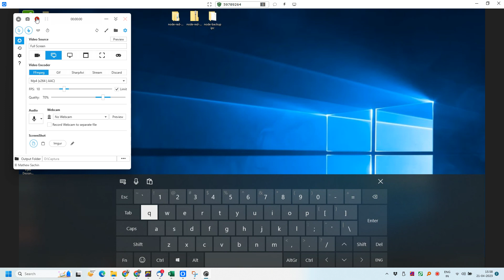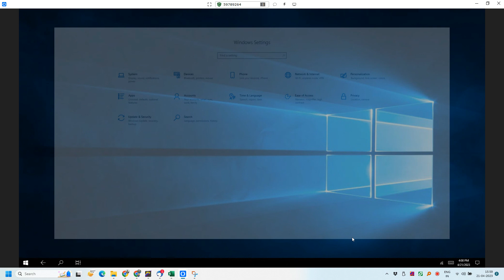How to disable Tablet mode from Win 10